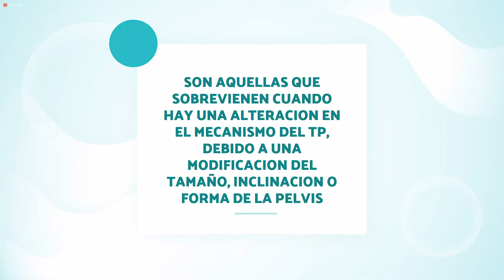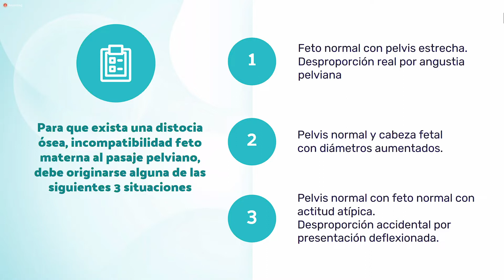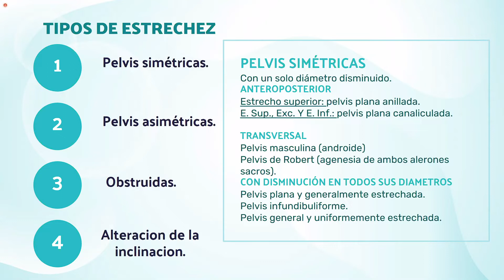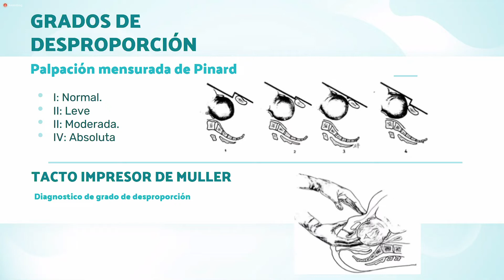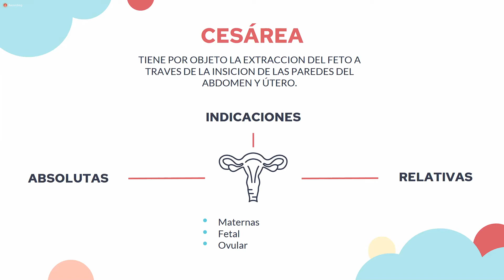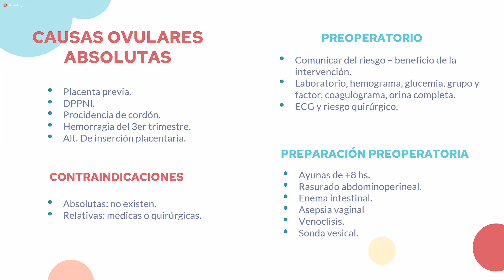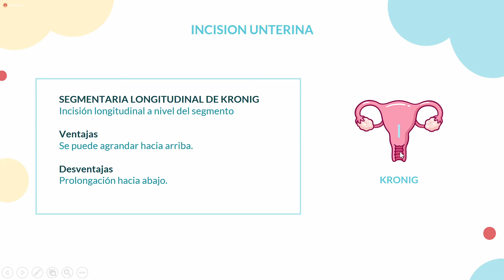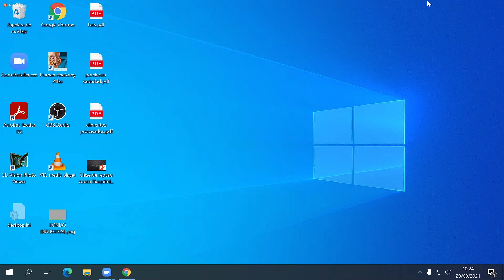14. OBSTETRICIA Distocias del canal Pelvigenital - Cesárea (Dra Corti) 29/03